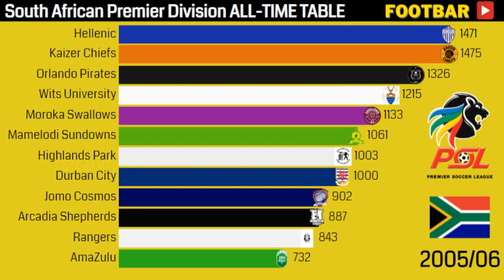South African Premier Soccer League ALL-TIME TABLE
Which teams are the best in the historical table of the South African Premier Soccer League (South African Premier Division / DStv Premiership? Which soccer clubs scored the most points in the South African Premier Division and Premier Soccer League between 1959 and 2022? What is the historical table of the South African Premier Soccer League?
The first football league season in South Africa began in 1959. The Durban City team had the most points in the table and they became the first National Football League champions.
Only 6 teams have won the Premier Soccer League title. South Africa has the most championship titles:
Mamelodi Sundowns (12 titles)
Orlando Pirates (4 titles)
Kaizer Chiefs (4 titles)
SuperSport United (3 titles)
Manning Rangers (1 title)
Santos (1 title)
Bidvest Wits (1 title)

The Mamelodi Sudowns team won the 2021/22 Premier Soccer League season championship and this is their fifth consecutive title.
Which teams have scored the most points in all seasons of the South African Premier Soccer League? Which South African soccer clubs are the best in the all-time table?